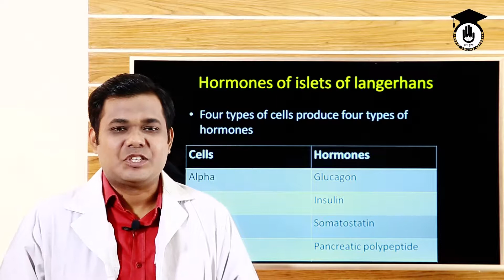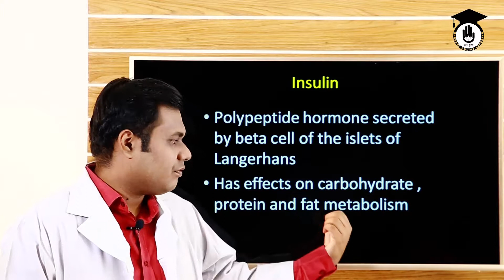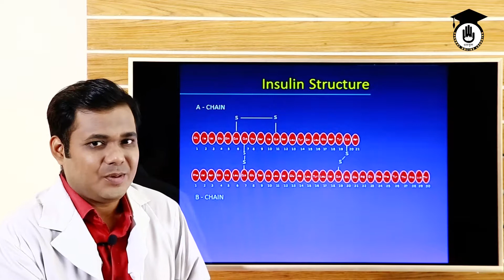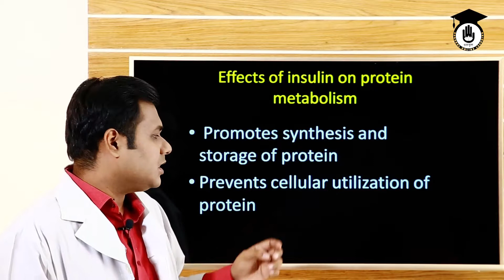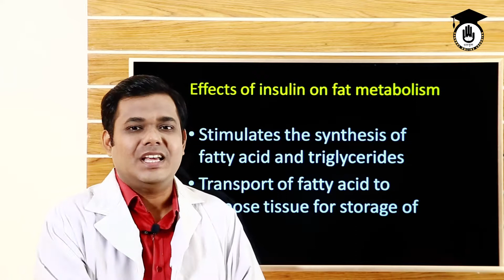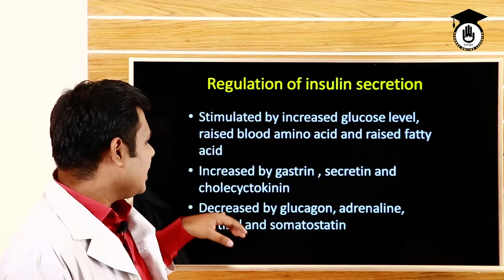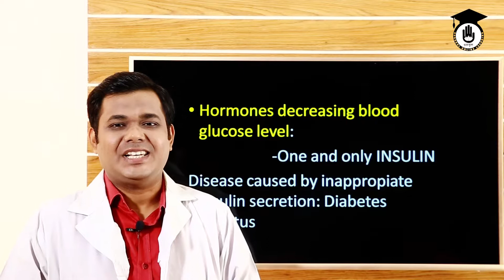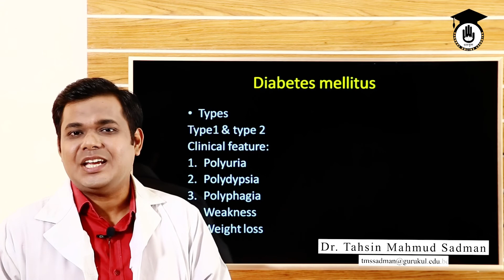এন্ডোক্রাইন (ইনসুলিন), [Endocrine (Insulin)] | বেসিক এনাটমি এন্ড ফিজিওলজি | গুরুকুল স্বাস্থ্য শিক্ষা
এন্ডোক্রাইন (ইনসুলিন), [Endocrine (Insulin)] আজকের আলোচনা বিষয় |This class is about “endocrine (insulin)”. This class is part of “Anatomy & Physiology. This class will be useful for all medical-related subjects for Bangladeshi medical education.এন্ডোক্রাইন (ইনসুলিন), [Endocrine (Insulin)] বেসিক এনাটমি এন্ড ফিজিওলজি (Basic anatomy and physiology)কোর্সের অংশ |বেসিক এনাটমি এন্ড ফিজিওলজি (Basic anatomy and physiology) কোর্সের প্রায় সকল ক্লাস "গুরুকুল মেডিকেল এডুকেশন (Gurukul Medical Education)" চ্যানেলে রাখা হয়েছে, বাংলাদেশের "স্বাস্থ্য শিক্ষা (Medical Education)" খাতের উচ্চ মাধ্যমিক স্তরের শিক্ষার্থীদের জন্য।

ক্লাসটি নিয়েছেন ডাঃ তাহসিন মাহমুদ সাদমান।